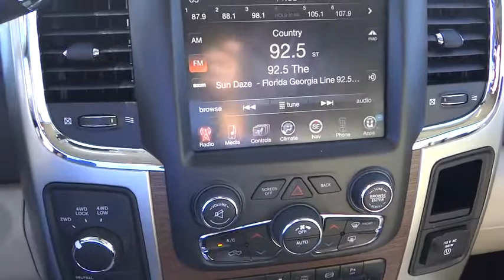2015 RAM 2500 Denver, Littleton, Aurora, Parker, Colorado Springs, CO R7940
2015 RAM 2500

Brandon Dodge
5600 S Broadway